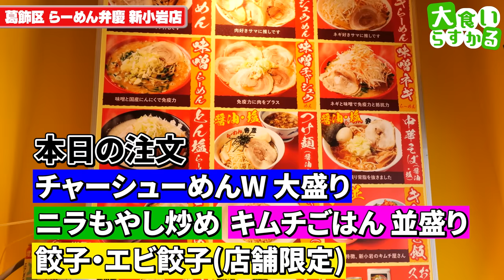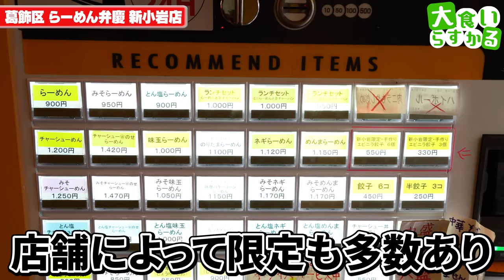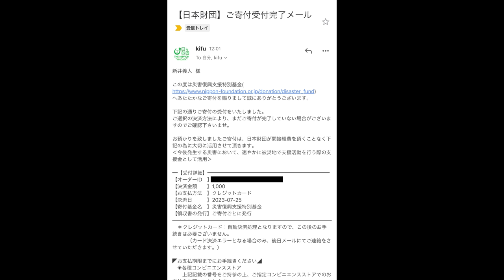【大食い】伝説的人気を誇ったチャッチャ系ラーメン店で限界まで背脂増したら大事件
らーめん 弁慶 新小岩店
東京都葛飾区新小岩2-7-2

今回は思い出のお店弁慶さんの新店舗である新小岩店さんでとにかく背脂爆増させた一杯でパワー補給してきました
背脂ってなんでこんなにも幸せになるんだろうね